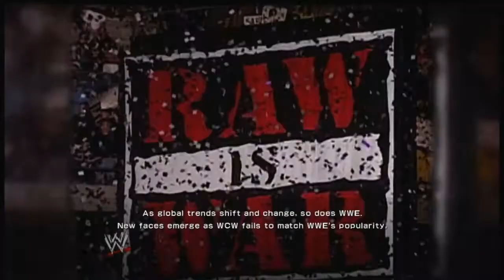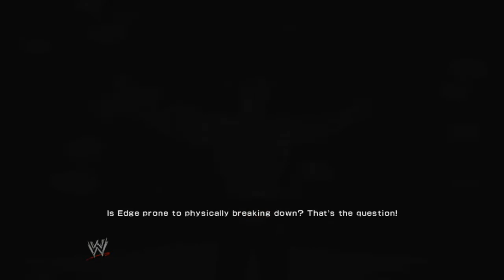WWE 2k14 Part 11: Immense feats of strength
Now it's time we REALLY get into the Cena Era, with manias 25 and 26!